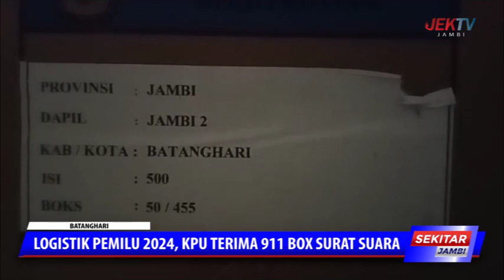LOGISTIK PEMILU 2024, KPU TERIMA 911 BOX SURAT SUARA